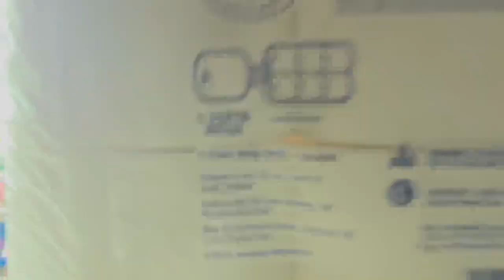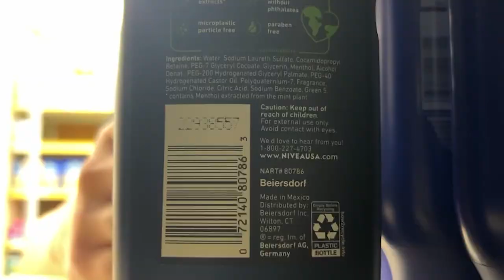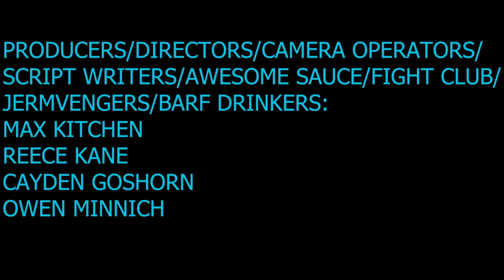Saylors market commercial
Commercial YUP